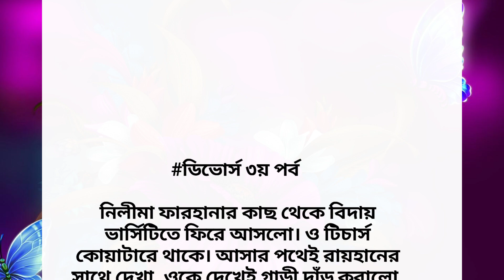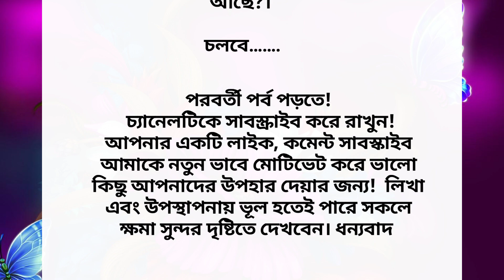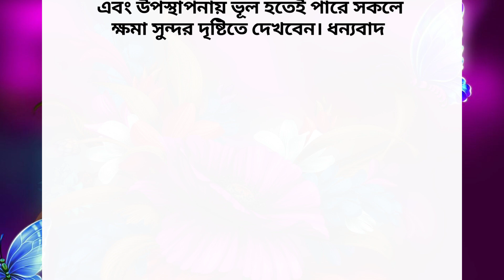ডিভোর্সের গল্প||ডিভোর্সি মেয়ের গল্প|ডিভোর্সি মেয়ের বাস্তব জীবন|ডিভোর্সের পরিনতি||Divorce life|Part:3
ডিভোর্স. !
লিখা : শওকত জাহিদ

                      ❤ES HeartBeat Motivation❤️
                        imran Hossain (sowrov)

Your quaries Solved  : 👇👇

Short video
Short stories
Short story
Short story video
Short story audio book
Short story voice over
Short story bangla
Short story bangladesh
Short story bangla love
Short story bengali
Romantic short story bangla
Sad short story bangla
Short story bedtime
Short bedtime story
Short story bedtime stories to read
Short story bengali audio
Romantic short story
Romantic short love story
Romantic short story bengali
Love short story bangla
Sad short story bengali
Sad story bangla short video
Sad love story
Bengali  story
Bengali  fairy tales
Bengali  story golpo
Bengali  storytelling
Bengali  story audio book
Bengali  story golpo audio
Bengali  story audio
Bangla  golpo story
Bangla  golpo story romantic
bengali sad love story golpo
Bengali  storytelling
Sad short video
Sad short video bangla
Sad video bangla
Sad video bangla story
Moral of the story
Moral story
Bedtime stories
Moral stories
moral stories bangla
Moral stories bengali
Lessonable story
lessonable video
Kahani
Kahaniyan

Your More Quaries:

ডিভোর্স  গল্প
ডিভোর্সের গল্প
ডিভোর্সি নারীর গল্প
ডিভোর্স ও ভালোবাসার গল্প
ডিভোর্সি মেয়ের গল্প
ডিভোর্সি ও প্রেমের গল্প নাটক
ডিভোর্সি ও প্রেমের
এক ডিভোর্সি নারীর চিঠি
অনেক কস্টের একটি গল্প
ডিভোর্সি মেয়ে
তালাকের পর স্বামী স্ত্রী ফোন আলাপ
ডিভোর্সি মেয়ের মনের কস্ট
ডিভোর্সের ২ বছর পর
একটি ডিভোর্সের গল্প
ডিভোর্স হওয়া মেয়ে যখন বউ
বাসর রাতে ডিভোর্স
ডিভোর্স দেওয়া এক মেয়ের বাস্তব জিবনের গল্প
Divorce life
Divorce story